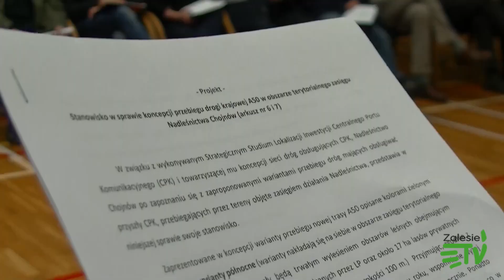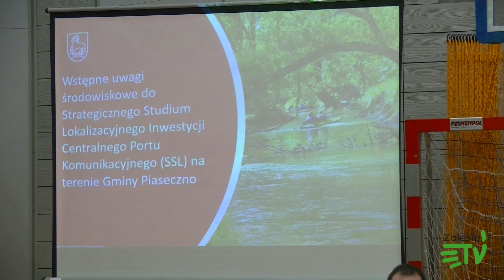Stanowisko Nadleśnictwa Chojnów w sprawie budowy obwodnicy